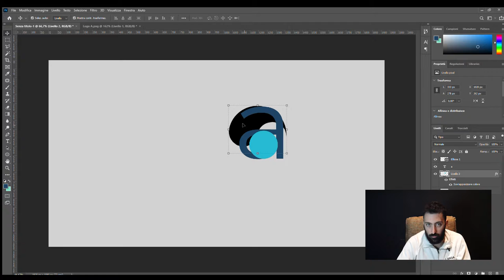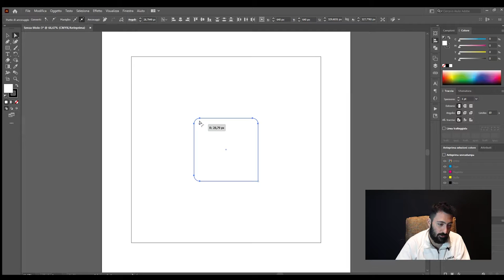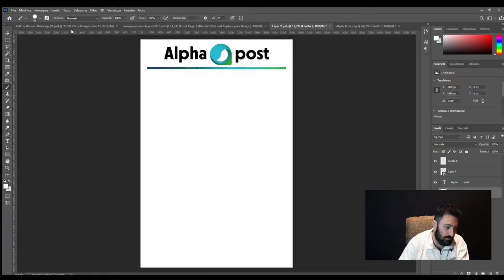GUIDA EFFICACE alla CREAZIONE del LOGO per una BRAND IDENTITY professionale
Il nostro reparto grafico vi porta dietro le quinte di una lavorazione per un nuovo giornale che si sta affacciando nella scena dell'informazione. Vi spieghiamo com'è nata l'idea che ha portato alla realizzazione della brand identity, portandovi al centro del processo creativo.

👇 SCOPRI CHE COSA SPIEGHIAMO IN QUESTO VIDEO 👇
00:00 - Introduzione al Logo Design
00:10 - Raccolta Dati e Filosofia del Cliente
00:24 - Creazione del Logo: Simboli e Lettere
00:50 - Scelta della Palette di Colori
01:10 - Progettazione Iniziale del Logo
01:26 - Integrazione del Punto e Virgola
01:52 - Test e Sfumature per Profondità
02:19 - Creazione degli Elementi di Corredo
02:31 - Presentazione al Cliente con Mockup
02:52 - Consegna dei File Finali